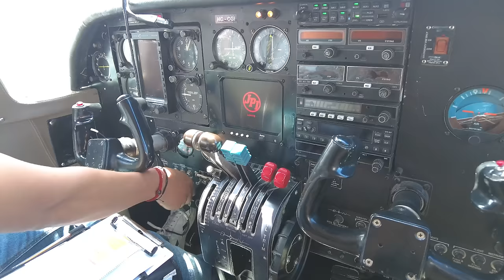Cómo abrir un negocio exitoso en GALÁPAGOS - Marcas que Impactan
Llegamos a las Islas Galápagos 🐢 para sobre negocios y emprendimiento. 🚀  Exploramos desde yogur de primera 🍦 hasta arte reciclado ♻️. Dale una mirada a los emprendimientos que están haciendo la diferencia, aportando a la sostenibilidad y la cultura. 🎨 Además, te contamos de la comida única de Galápagos 🦞 y te mostramos las oportunidades de negocio bien pilas. 🤑 Este capítulo de "Marcas que Impactan: Misión Ecuador Galápagos" está que arde, no te lo pierdas. ¡Vamos con todo! 🌟🌊.